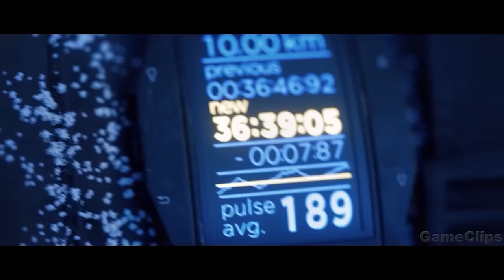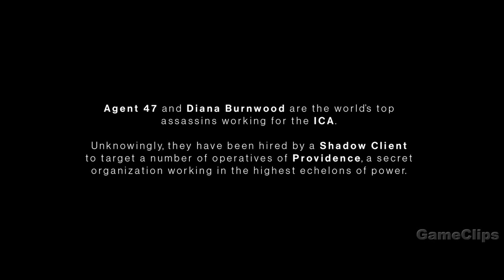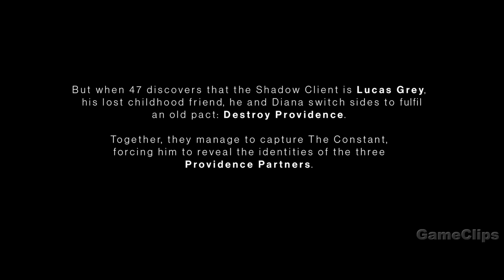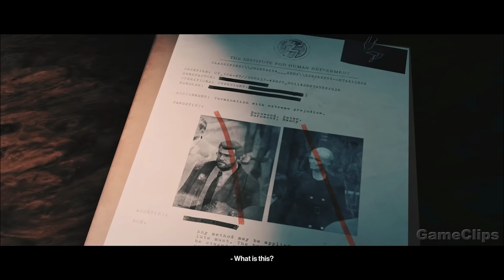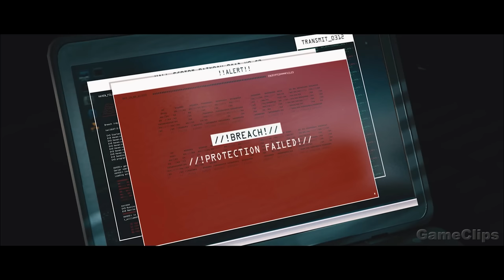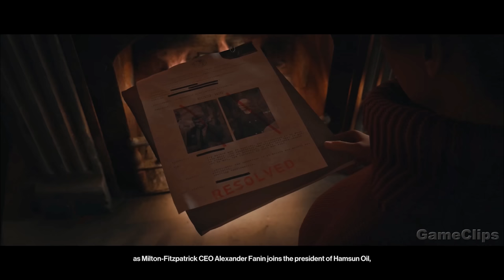HITMAN Full Movie Cinematic (2022) 4K ULTRA HD Action